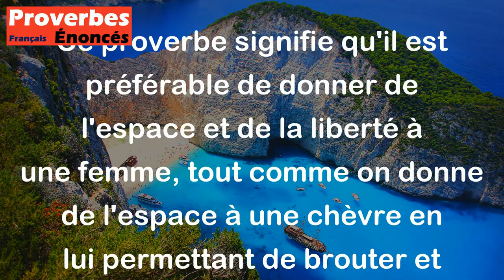A la femme comme à la chèvre, longue corde ! - Proverbe Portugais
Ce proverbe signifie qu'il est préférable de donner de l'espace et de la liberté à une femme, tout comme on donne de l'espace à une chèvre en lui permettant de brouter et de se déplacer sur une longue corde. En d'autres termes, il suggère qu'il est important de respecter la liberté et l'indépendance des femmes.